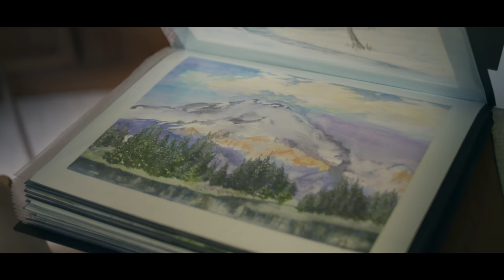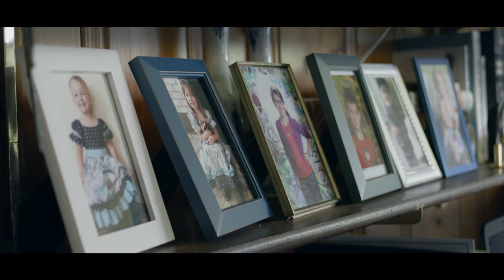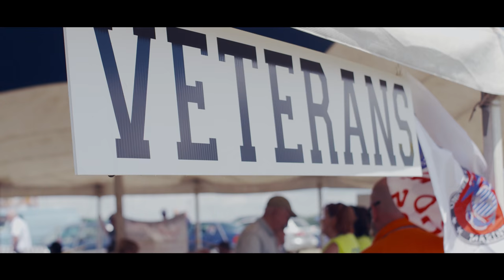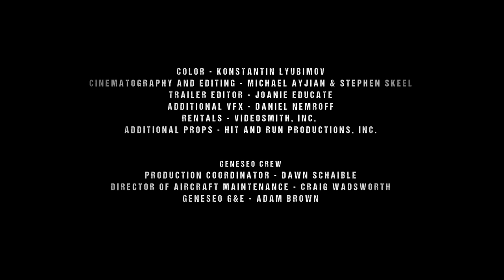WWII D-Day Paratrooper Reflects on Freedom, Family, and America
At 92, Les Cruise is one of the last surviving paratroopers from D-Day. “He is like a celebrity to a lot of people in the military community,” said Michael Ayjian, who, along with Stephen Skeel, co-directed a short documentary about Cruise. The film follows Cruise as the National Warplane Museum grants him the opportunity to fly once again on Whiskey 7, the very same plane from which he jumped on D-Day. This time, however, the veteran’s children and great-grandchildren are there by his side.

"All American" is directed by Michael Ayjian and Stephen Skeel and produced by 7 Wonders Cinema. It is part of The Atlantic Selects, a showcase of short documentaries from independent creators, curated by The Atlantic.